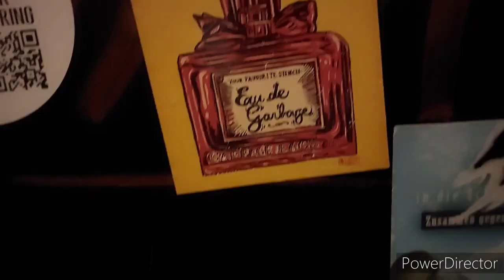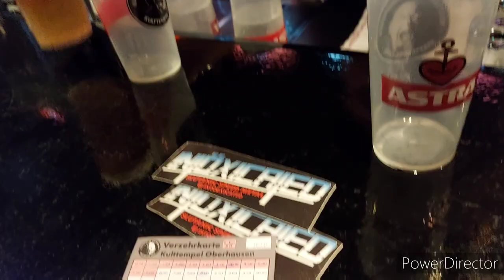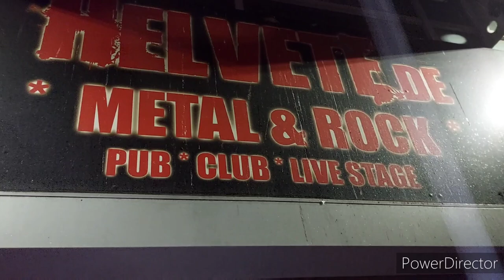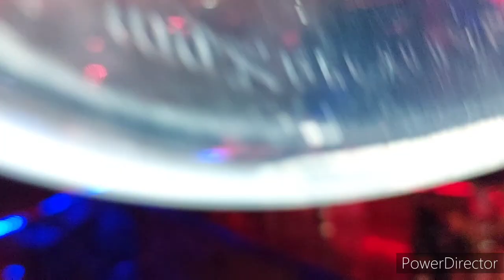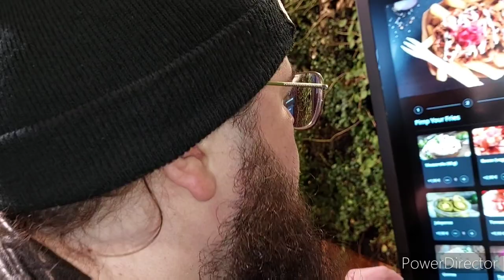AUSWÄRTS ASOZIAL VLOG #13 - WrestlingKult & Helvete Edition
nicht in Worte zu fassen. ekelhaft